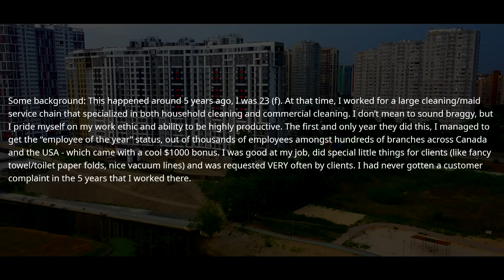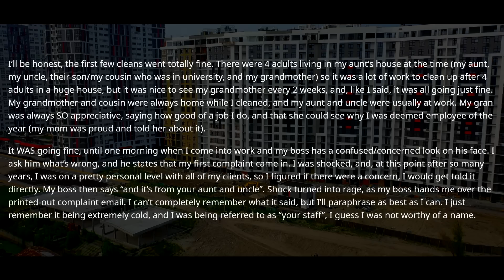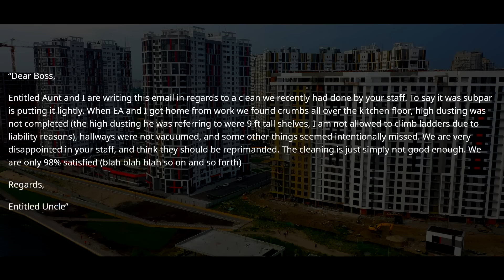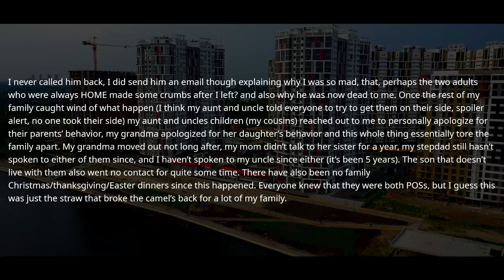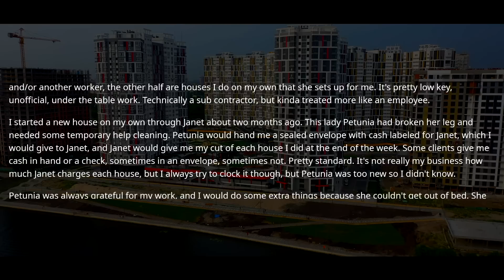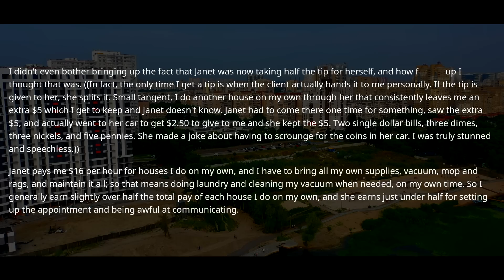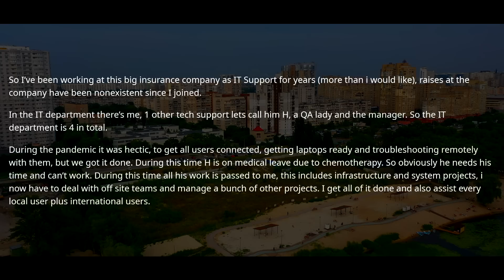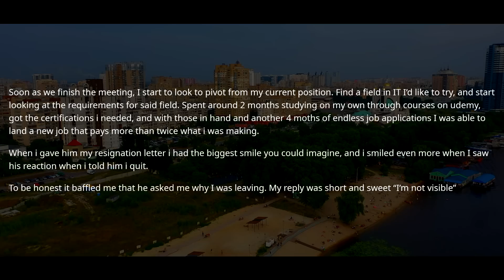IT Boss Forgot Who I Am! Well, I'm An IT Support Guy Who Runs Many IMPORTANT Projects & I Quit r/EP